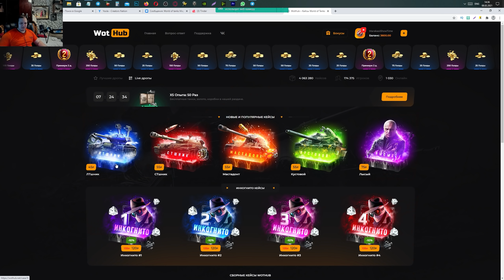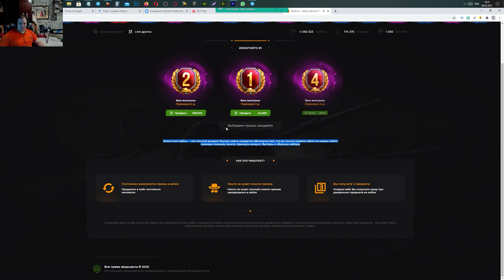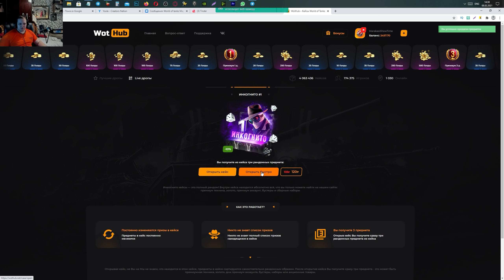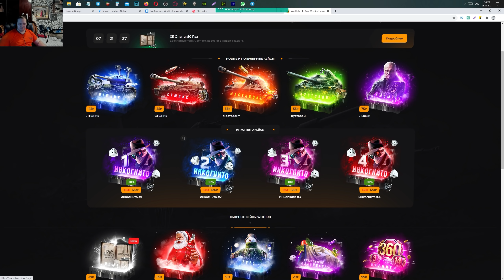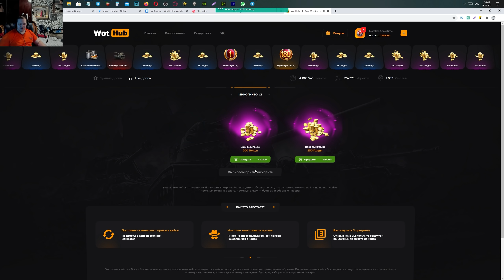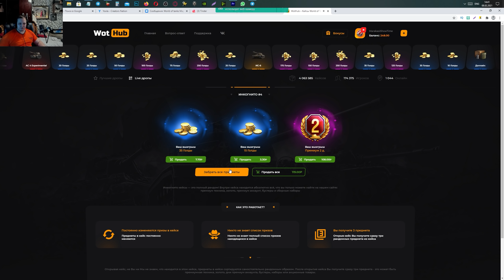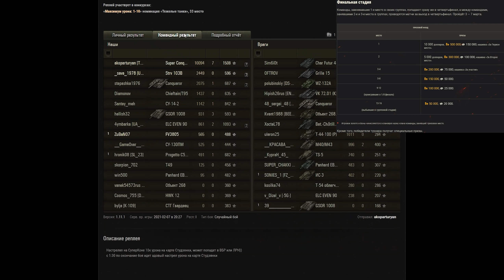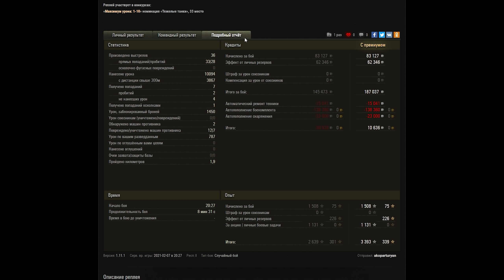СЕГОДНЯ В АНГАРЕ ПОДАРОК ИГРОКАМ WOT 2021 - НОВЫЙ ПРЕМ ТАНК И БОНЫ И 10К ДОЛЛАРОВ world of tanks